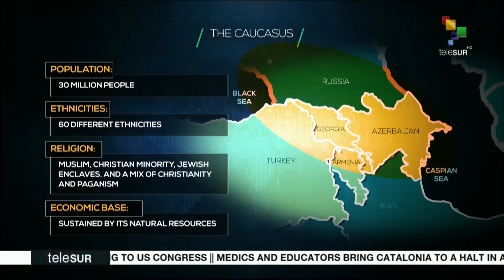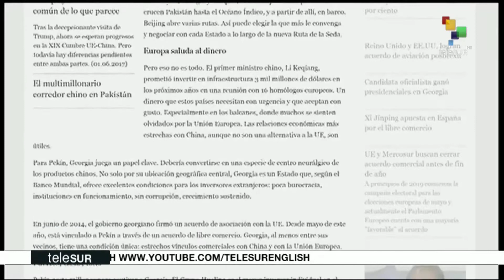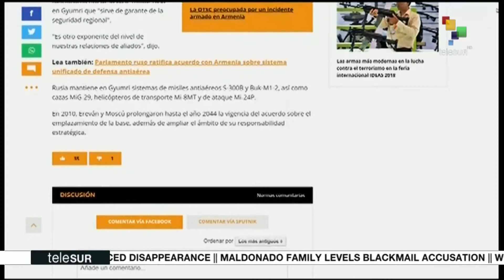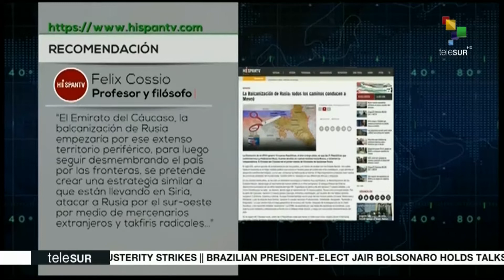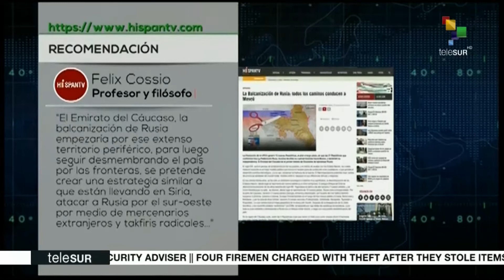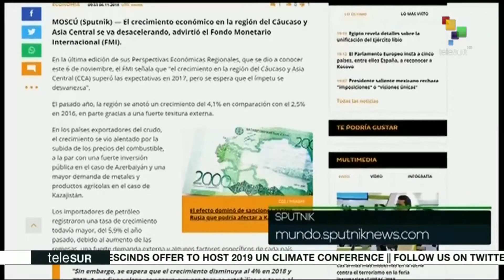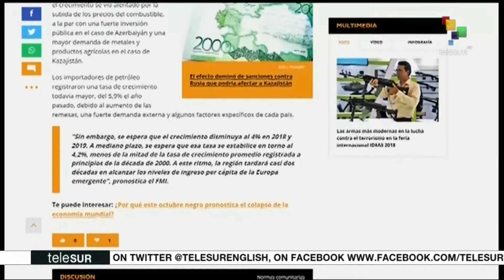Critical Moves: The Caucasus and its geoeconomic importance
What's the importance of this area? Which forces are behind the natural resources located in this sector? Will it benefit the U.S. and Europe or China and Russia? Follow our analysis.